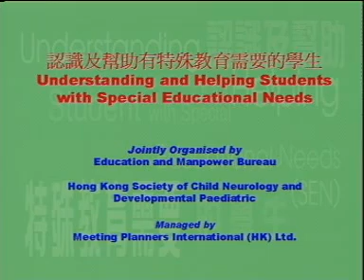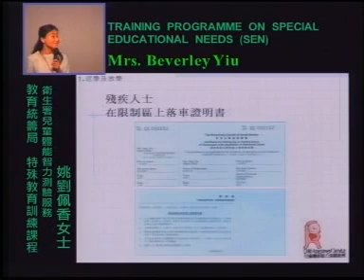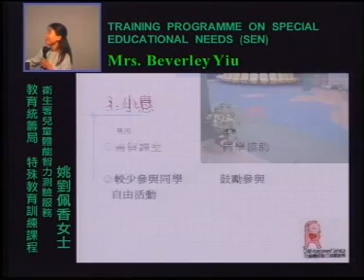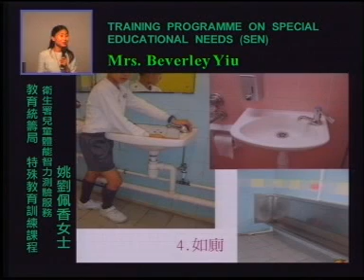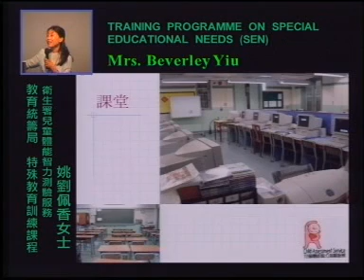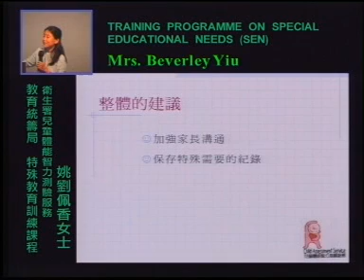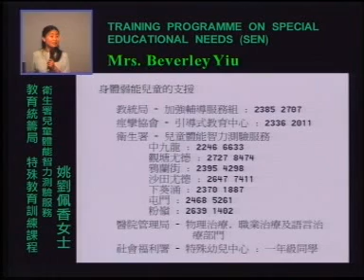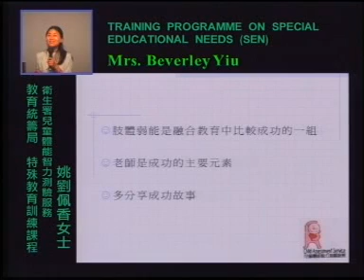C5 - 2 身體弱能兒童的特殊教育需要 / 姚劉佩香女士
認識及幫助有特殊教育需要的學生訓練課程 - C5 身體弱能、視覺障礙

為幫助教師認識及照顧有特殊教育需要的學生，本局分別於2003年2-6月(第一階段)及11-12月(第二階段)期間舉辦相關的訓練課程。課程強調以「全校參與」的模式支援有特殊教育需要的學生，內容包括政策的制訂、資源運用、課程調適、教學策略、評估、教師協作、家校合作及個案分享等。
本片為第一階段訓練課程的資料,第二階段訓練課程的講義亦已上載到特殊教育資源中心網頁